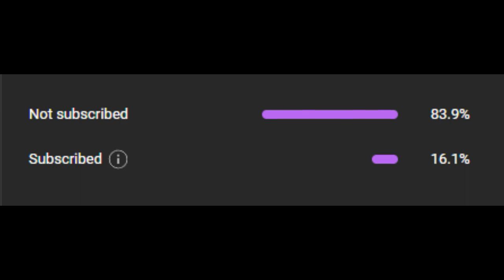Made insane progress in minecraft || minecraft #2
RoasterYaar is 19 years old Content Creator who lives in Jhelum, Pakistan. He usually likes to try different Games and he wants to promote PC gaming across Pakistan.like for more

🔶🔸🔶🔸   Social  🔸🔶🔸🔶

🕹️ Loco • RoasterYaar